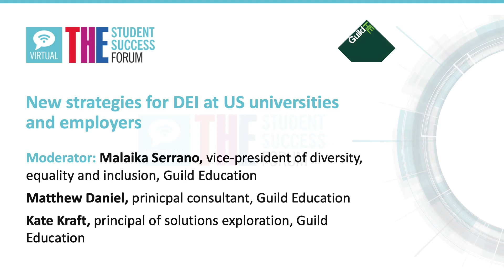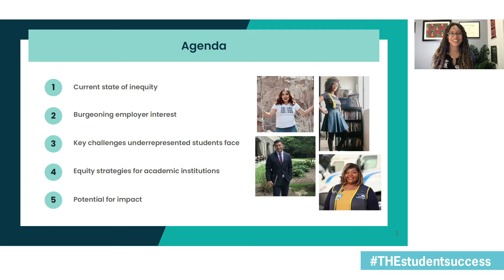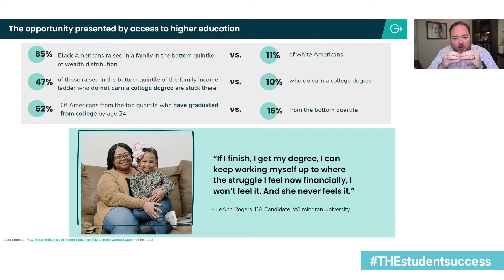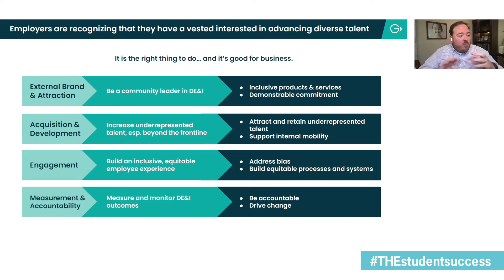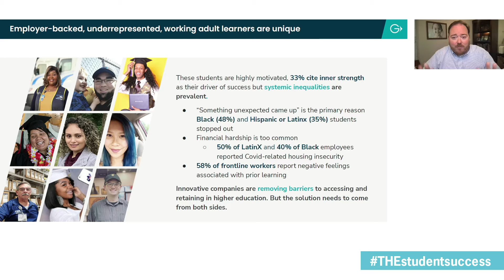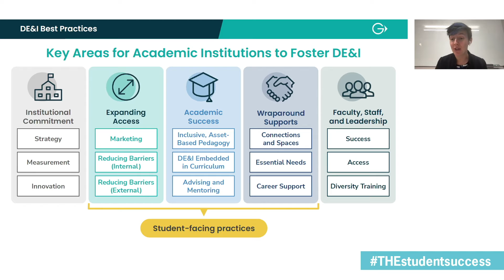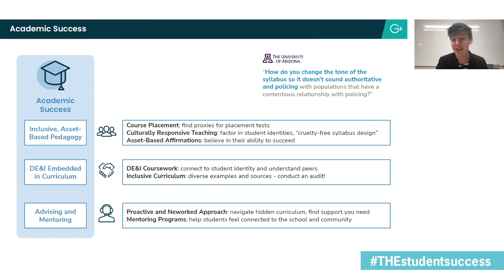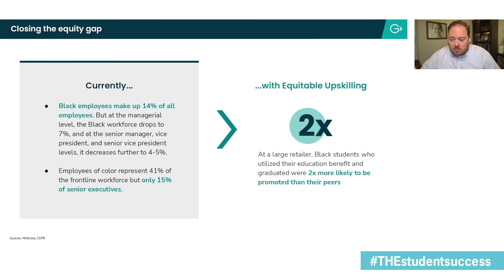New strategies for DEI at US universities and employers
Watch the Times Higher Education discussion “New strategies for DEI at US universities and employers” between leaders from academia and industry.

This session appeared at the THE Student Success Forum 2021.